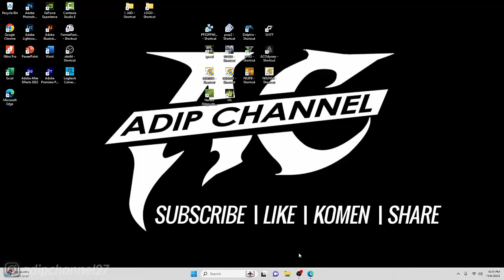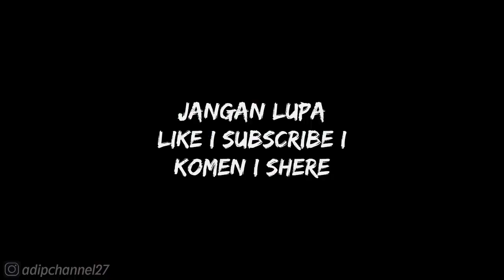CARA MENDAPATKAN MYSTIC WEAPON - KANETSUGU NAOE❗WARRIORS OROCHI 3 ULTIMATE (PC)❗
❤ TERIMAKASIH ❤